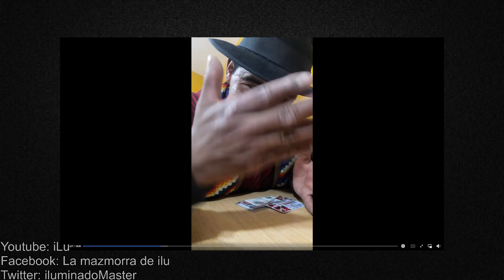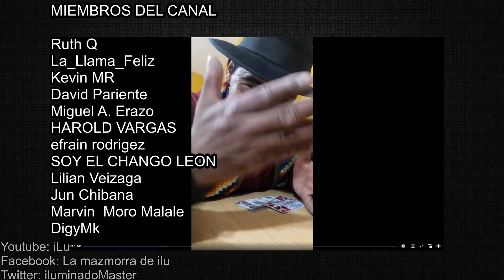EL LOQUITO DE LA WHIPALA (SORPRENDENTE)